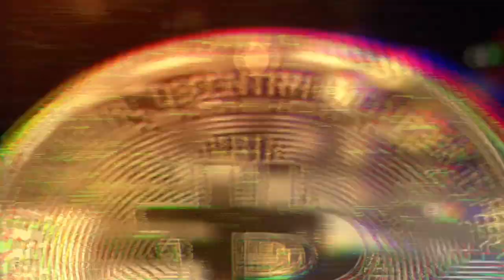Tajlandia | Wycieczka na Maya Bay Phi Phi Island #2 część